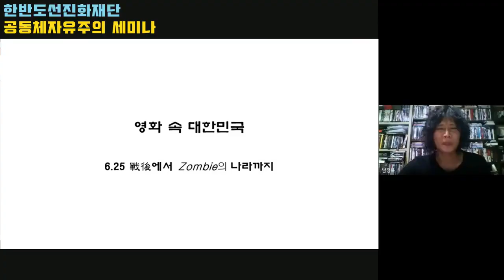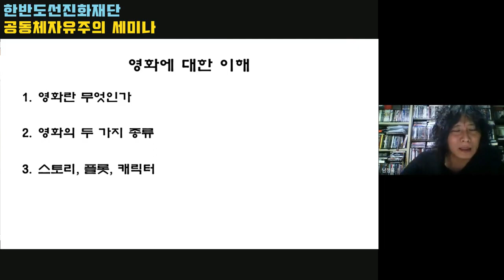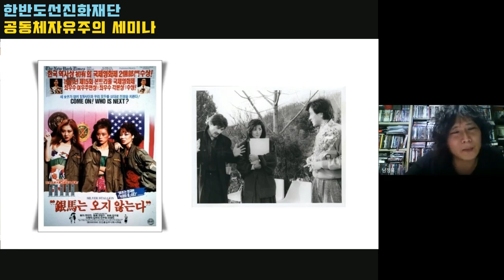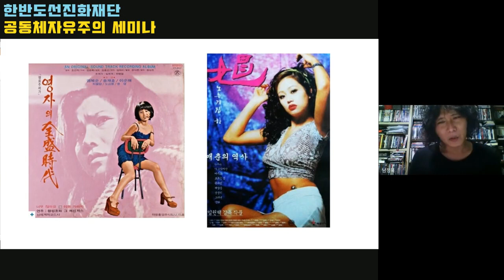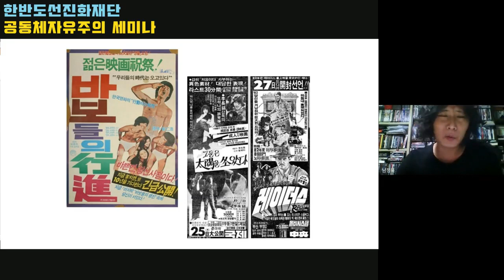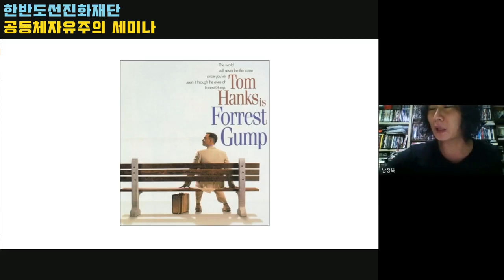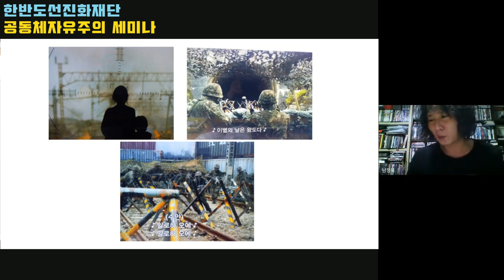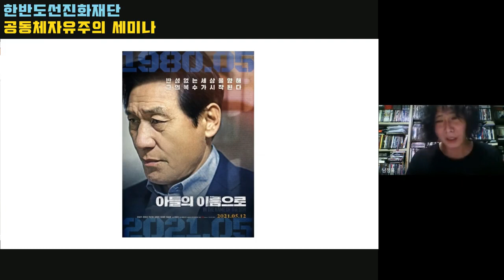영화 속의 대한민국 [Feat. 남정욱 대한민국 문화예술인 대표][TV한선 제공][심동보자유애국TV] (2021.6.15)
영화 속의 대한민국  [Feat. 남정욱 대한민국 문화예술인 대표][TV한선 제공][심동보자유애국TV][심동보 제독의 필승 리더십] (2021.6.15)